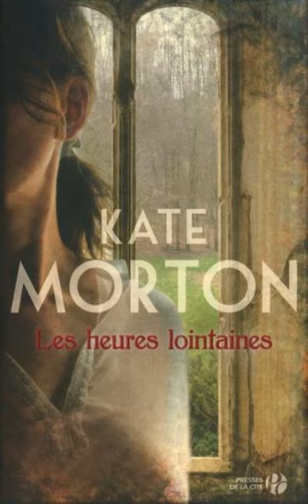PODCAST - Les heures lointaines de Kate Morton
A bientôt et bonne écoute !